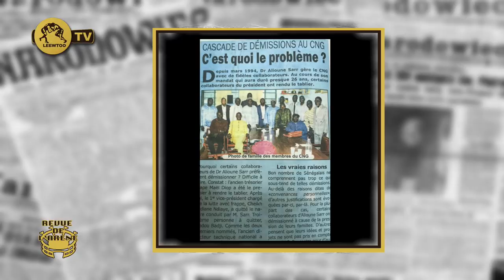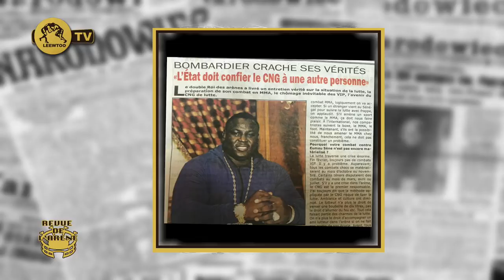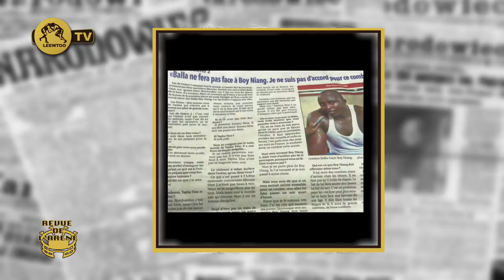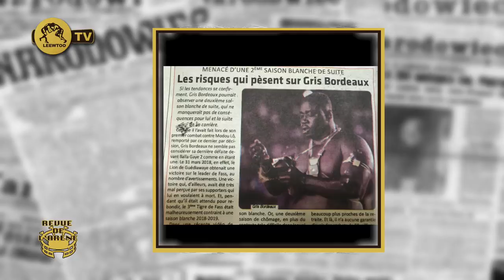REVUE DE L' ARENE DU 24 FEVRIER 2020